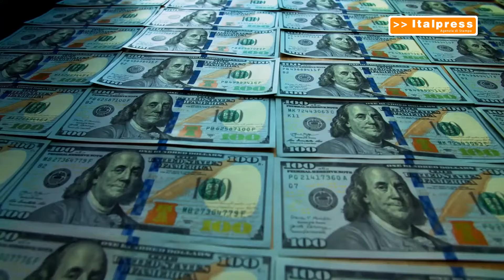L'intelligenza artificiale si fa strada nell'industria alimentare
ROMA (ITALPRESS) - Il valore del mercato dell’Intelligenza Artificiale nell’industria alimentare mondiale raggiungerà i 43 miliardi di dollari entro il 2028, quintuplicando il valore di 8 miliardi raggiunto nel 2023. A stimarlo è una ricerca di PwC Italia, secondo cui è prevista una crescita di forza lavoro qualificata e specialisti IA del 36% entro il 2031, che si traduce in nuove competenze per ottimizzare la produzione, la distribuzione e la sicurezza alimentare. Nel 2023, l’IA nel settore alimentare in Nord America ha raggiunto un valore di 3,5 miliardi di dollari, con una quota del 42% sul mercato globale che salirà al 43% nel 2028.

sat/gsl